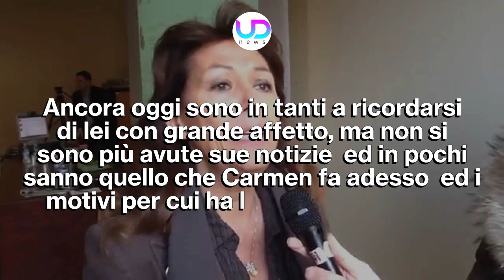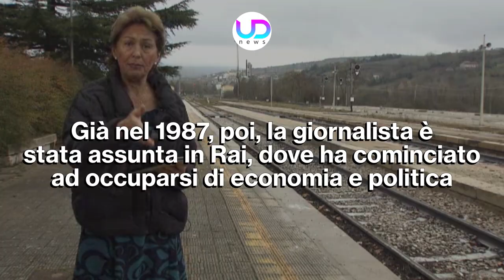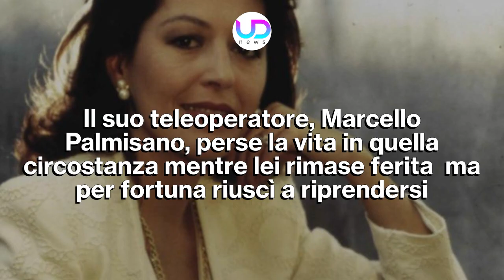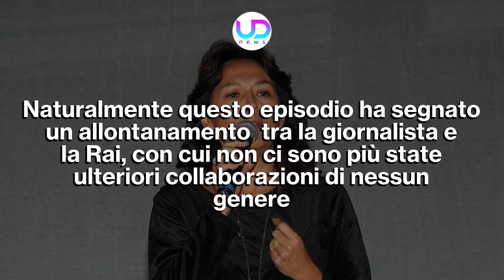Carmen Lasorella: Che Fine Ha Fatto La Nota Giornalista Rai!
Carmen Lasorella è una giornalista Rai diventata nota soprattutto negli anni Novanta che in tanti ricorderanno. Da tempo, però, la giornalista non appare più in televisione...